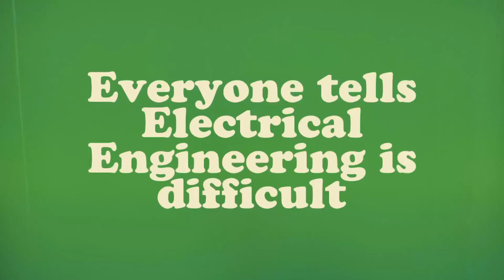#15 DC Motor - Terminal Characteristics - Cumulatively compound DC motor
We discuss about the terminal characteristics of a Cumulatively compound DC motors